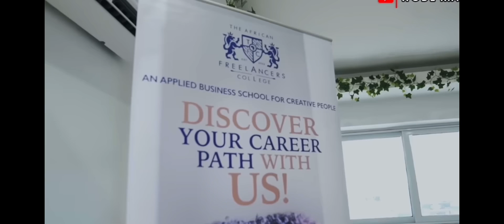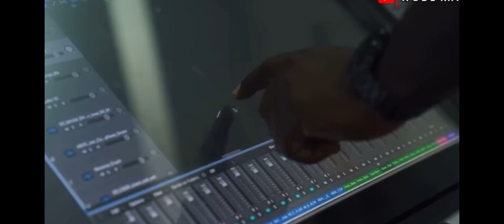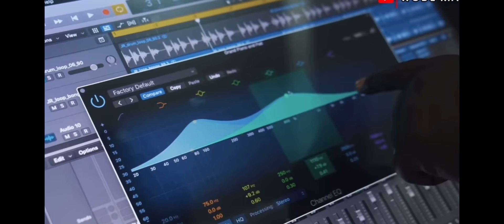Tuition free college in Ghana for all Ghanaian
TAF college in Ghana is offering free trade school for the less fortunate citizens